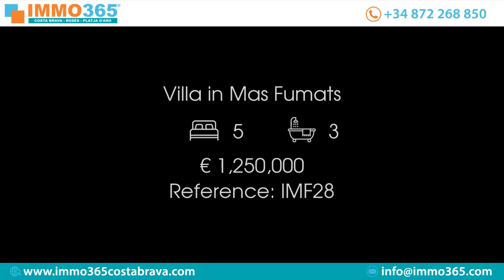Villa in Mas Fumats Price 1250000 Ref IMF28